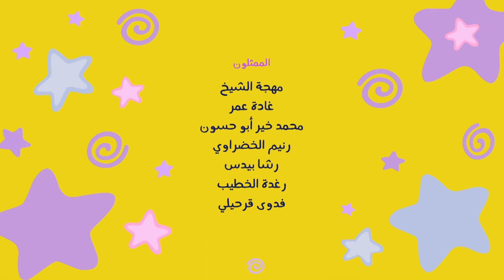Orange Moo-Cow - theme song/some random title card/dubbing credits (Arabic, Venus Centre)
The censorship:
* The rainbow was actually red.
* Nick was an black dog.